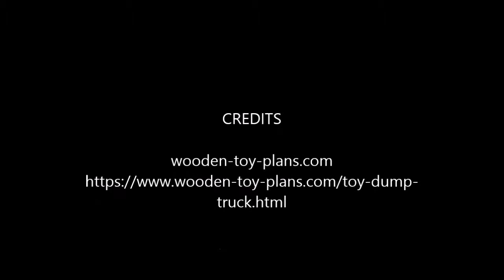winch operated toy dump truck